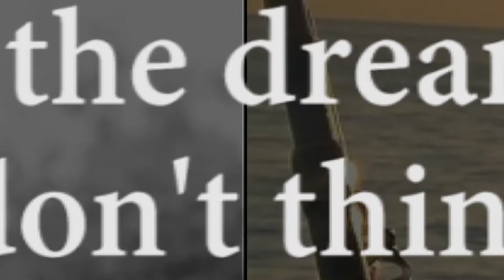Tom Holland Reveals He Once Pitched a James Bond Origin Story Movie That Got Rejected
Tom Holland once pitched his idea for a young James Bond movie but got rejected, 'It didn't work. It was the dream of a young kid.'